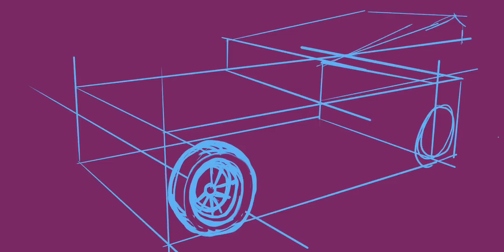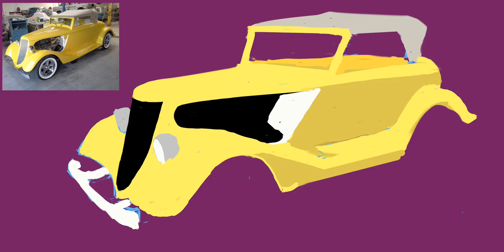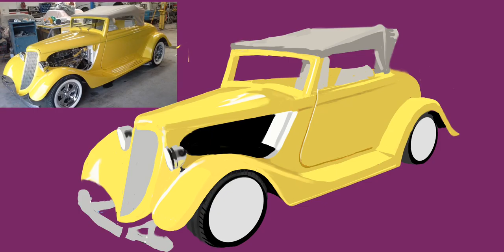34yellowCoupem4v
Yellow 1934 street rod time lapse video.